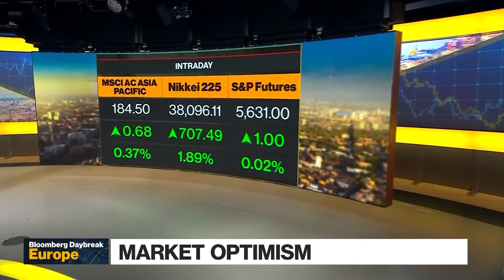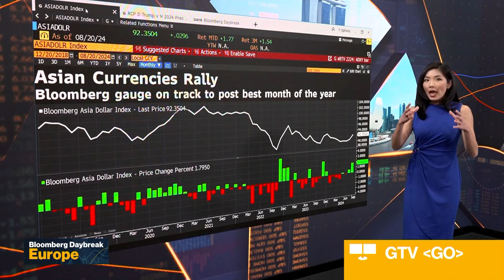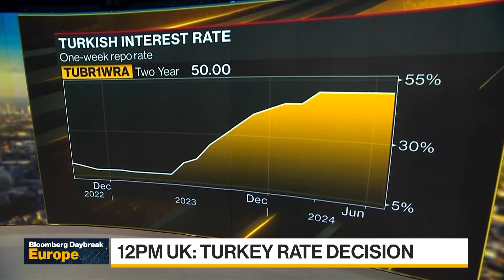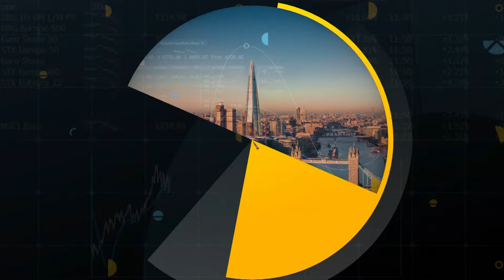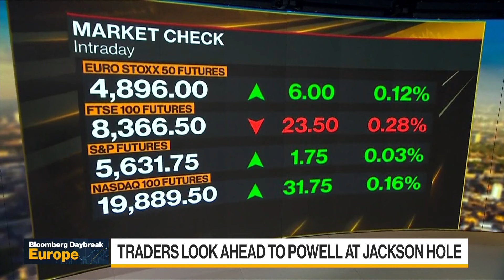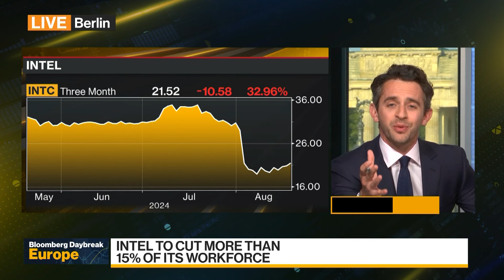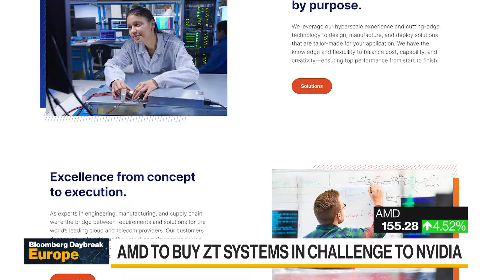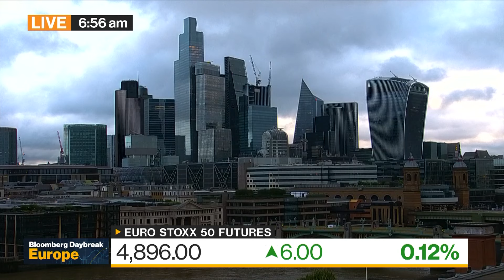Biden Reflects on Legacy in Emotional Farewell, Hails Kamala Harris | Daybreak: Europe 08/20/2024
Today's topics:  Joe Biden rallies support for Kamala Harris at the DNC, Trump defends FED criticism, Zelenskiy asks allies to lift limits on strikes inside Russia, and Blinken says Hamas must agree to cease-fire deal.

Chapters:
00:00:00 - Daybreak Europe
00:01:23 - Traders look ahead to Powell at Jackson Hole
00:05:43 - Joe Biden rallies support for Kamala Harris
00:07:58 - Biden gets emotional in Farwell speech, endorses Kamala Harris
00:09:39 - Central Bankers diverge on rate path
00:14:51 - Blinken says Hamas must agree to cease-fire deal
00:18:22 - Zelenskiy asks allies to lift limits on strikes inside Russia
00:20:48 - MPOX outbreak spreads in Africa
00:21:54 - MTN posts first loss since 2016
00:26:28 - Trump defends FED criticism
00:31:05 - TSMC will won 70% of FAB in Dresden
00:42:26 - AMD to buy ZT systems in challenge to Nvidia